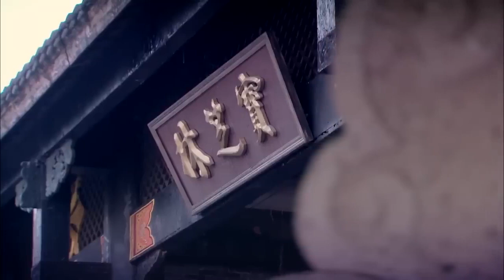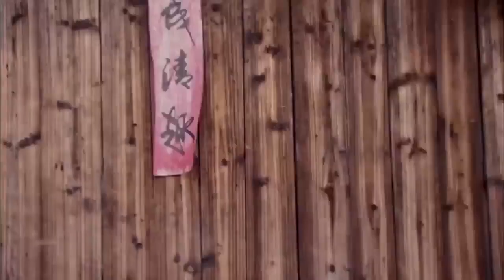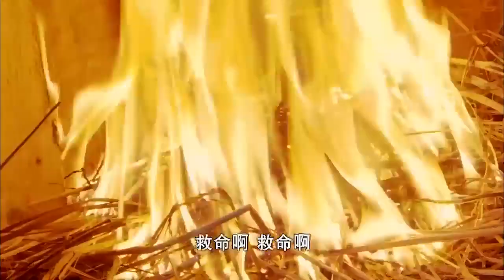惡賊想欺負小子，哪料他已成为功夫高手，不是當年任人欺負的小子！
wdtqs